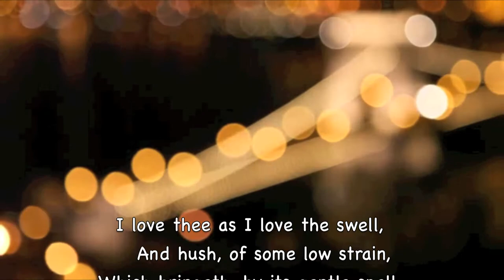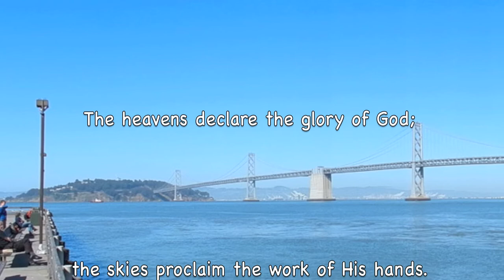Etude In E Major, Op. 10, No. 3 - Norman Luboff Choir!